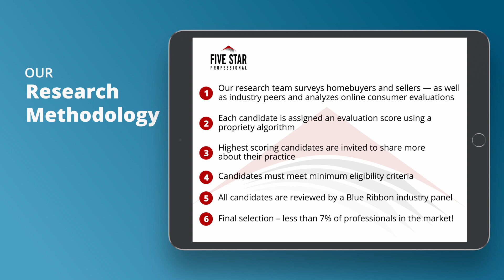2020 Seattle Five Star Real Estate Agent Kyong Kwon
Kyong Kwon wins the 2020 Five Star Real Estate Agent Award! Five Star Real Estate Agents represent those who are outstanding in their field. Winning professionals are selected as a result of a rigorous and objective research process. For any market, each year’s field of winners represents no more than 7% of professionals within the market.